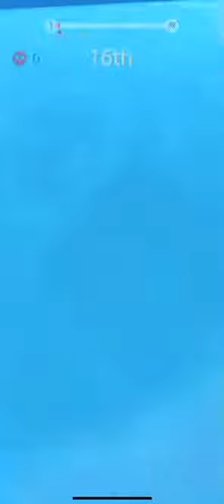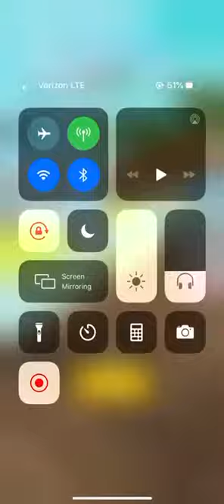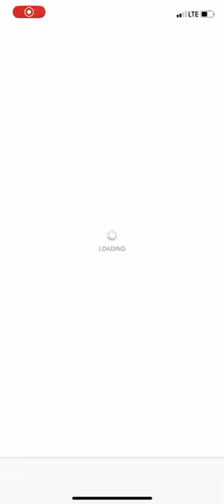Aqua park.io gameplay